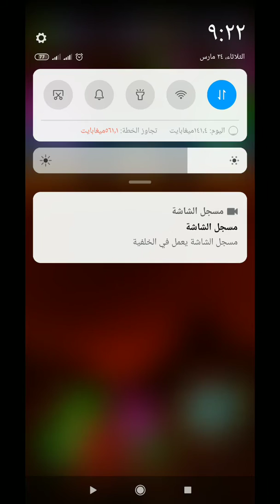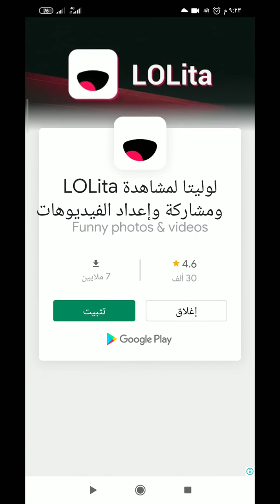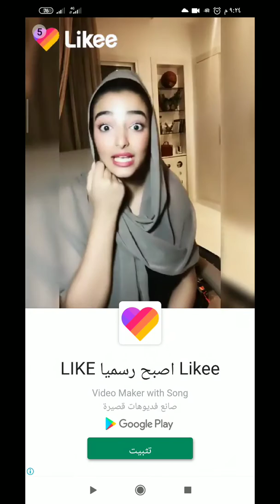لعبة الديناصوراتDinosaurs game#